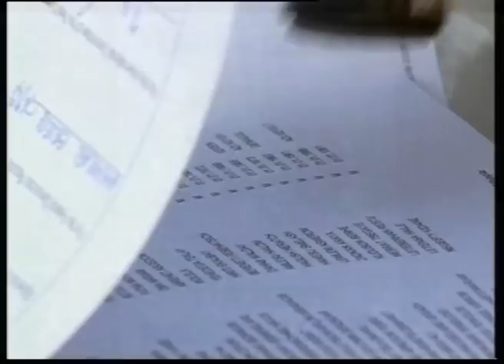สารคดีวันกาชาดโลก 2013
ด้วยคณะกรรมการการชาดระหว่างประเทศ (International Committee of  the Red Cross) ร่วมกับ สหพันธ์สภากาชาดและสภาเสี้ยววงเดือนแดงระหว่างประเทศ (International Federation of Red Cross and Red Crescent Societies) ได้กำหนดให้วันที่ 8 พฤษภาคมของทุกปี ซึ่งเป็นวันคล้ายวันเกิดของ นายอังรี  ดูนังต์ ผู้ให้กำเนิดกาชาดสากล เป็นวันกาชาดโลก (World Red Cross Day) และขอความร่วมมือให้สภากาชาดทั่วโลกจัดกิจกรรมเฉลิมฉลอง เพื่อส่งเสริมให้ประชาชนทราบถึงภารกิจและบทบาทขององค์กรกาชาด ซึ่งเป็นองค์กรการกุศลเพื่อมนุษยธรรมที่มีบทบาทสำคัญยิ่งในด้านการให้ความช่วยเหลือประชาชนที่ได้รับความทุกข์ยาก โดยไม่เลือกปฏิบัติในเรื่องสัญชาติ เชื้อชาติ ศาสนา วรรณะ หรือความคิดเห็นทางการเมือง สำหรับในปี 2556 องค์กรกาชาดให้ความสำคัญเรื่องของมนุษยธรรม ซึ่งในปีนี้เป็นการร่วมฉลอง 150 ปี กาชาดเพื่อมนุษยธรรม หรือ "150 years of humanitarian action" ซึ่งเป็นหนึ่งในหลักการกาชาดที่สำคัญที่สภากาชาดทุกประเทศทั่วโลกต้องตระหนัก และให้มีการปฏิบัติอย่างต่อเนื่อง สำหรับสภากาชาดไทย จะกำหนดจัดงานวันกาชาดโลกขึ้นในวันเสาร์ที่ 4 พฤษภาคม 2556 ตลอดทั้งวัน โดยเป็นความร่วมมือกันระหว่างองค์กรกาชาดสากล และสภากาชาดไทย มุ่งเน้นกิจกรรมเพื่อเป็นการแสดงศักยภาพของอาสาสมัครสภากาชาดไทยกับกิจกรรมที่เป็นประโยชน์ต่อชุมชน ซึ่งการจัดงานในครั้งนี้ถือเป็นกิจกรรมร่วมเฉลิมฉลองในโอกาสครบรอบ 120 ปีสภากาชาดไทย รวมใจสร้างสุขเพื่อปวงชน